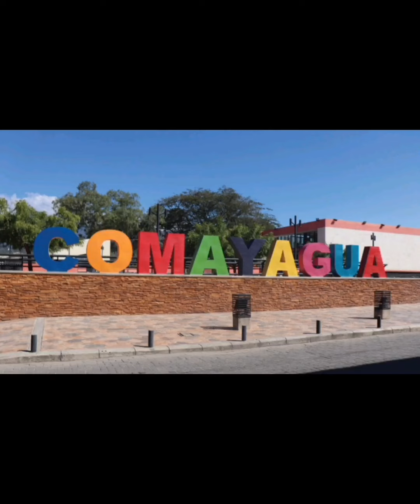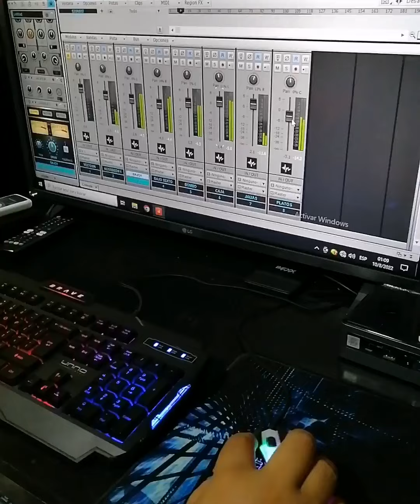Corrido a Marvin Hernández, ESTEBAN RODRÍGUEZ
Corridos hondureños